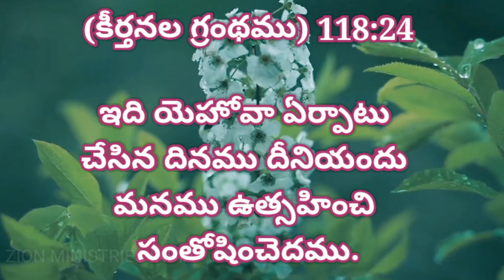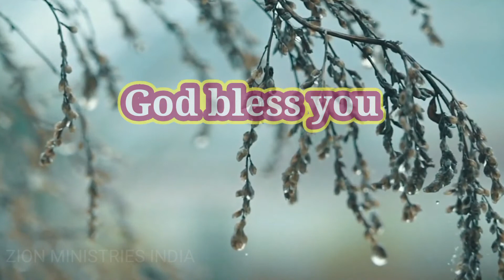30 September 2021 god's promise word by Zion ministries India (Telugu , Tamil English